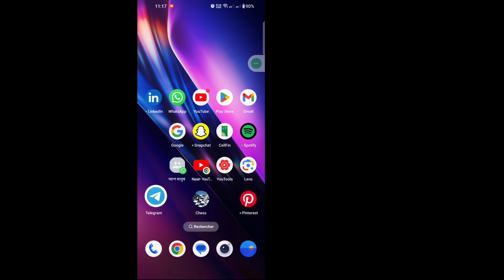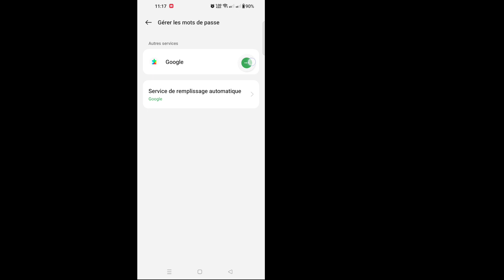Comment voir votre mot de passe Telegram si vous l'avez oublié (2024)| voir le mot de passe Telegram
Comment voir votre mot de passe Telegram si vous l'avez oublié (2024) | Comment voir le mot de passe Telegram

 Ici, dans ce didacticiel, je vais vous montrer comment voir votre mot de passe Telegram si vous l'avez oublié. C'est une méthode très simple et comment voir le mot de passe Telegram ci-dessous sans le sauter.

 Comment voir le mot de passe Telegram

 Votre requête sur la façon de voir le mot de passe Telegram si vous l'avez oublié (2024) :

 mot de passe du télégramme oublié
 mot de passe du télégramme kaise pata kare
 comment changer le mot de passe du télégramme
 Comment voir le mot de passe Telegram si vous l'oubliez
 télégramme
 comment oublier le mot de passe d'un télégramme

 CLAUSE DE NON-RESPONSABILITÉ:
 Cette chaîne NE promeut ni n'encourage aucune activité illégale, tout le contenu fourni par cette chaîne est uniquement destiné à des fins éducatives.  Clause de non-responsabilité relative aux droits d'auteur En vertu de l'article 107 de la loi sur le droit d'auteur de 1976, une « utilisation équitable » est autorisée à des fins telles que la critique, les commentaires, les reportages d'actualité, l'enseignement, l'érudition et la recherche.  L'utilisation équitable est une utilisation autorisée par la loi sur le droit d'auteur qui pourrait autrement constituer une violation.  L’utilisation à but non lucratif, éducative ou personnelle fait pencher la balance en faveur d’une utilisation équitable.